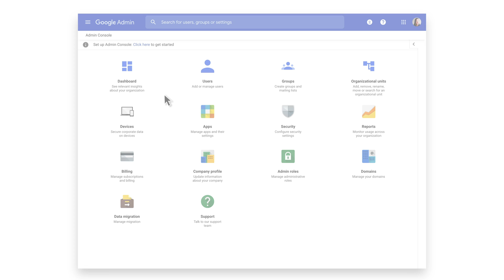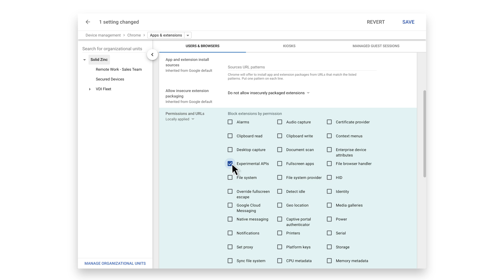Chrome OS Demo: Managing security settings for apps and extensions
In this video, we’ll review some best practices to lock down your fleet. Let’s walk through how to manage your security settings with application and extension management.